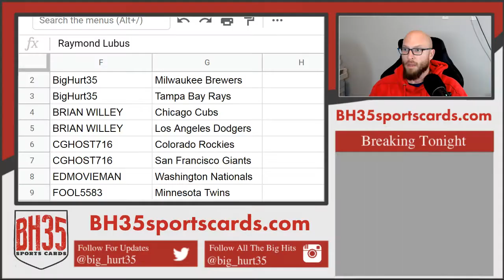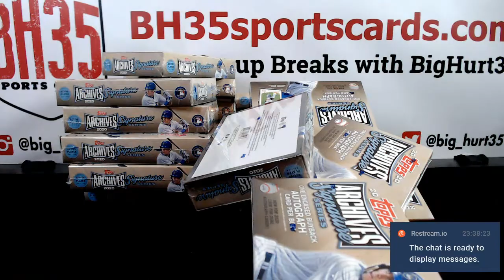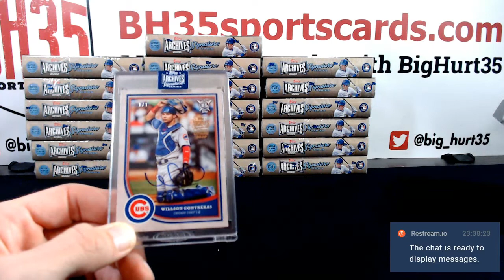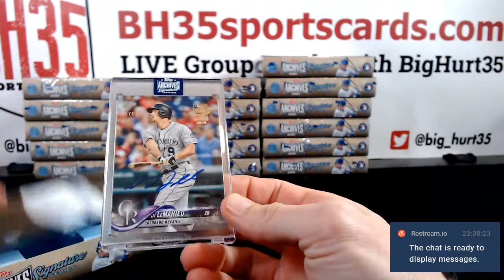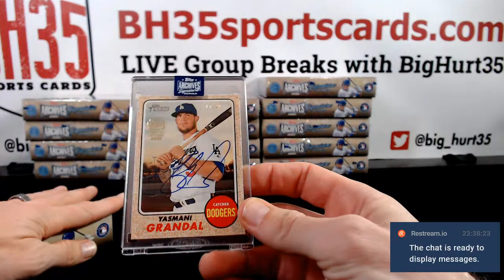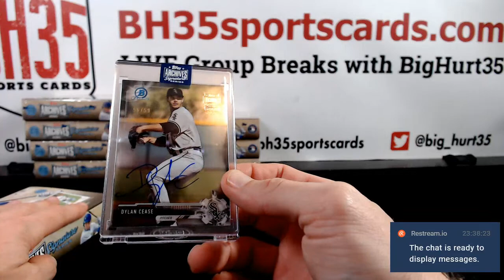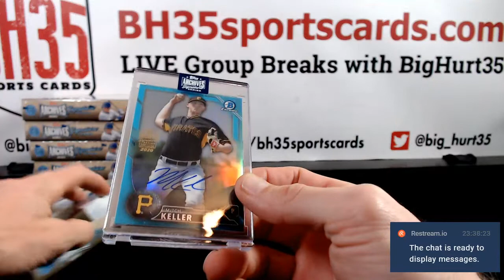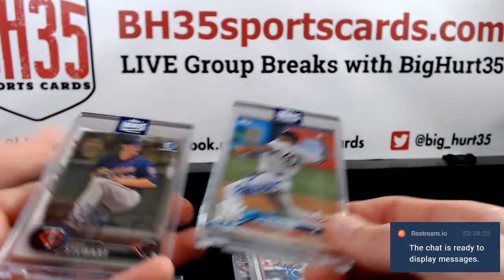2020 Topps Archives Signature Series Baseball | 20 Box Break #1 Pick Your Teams